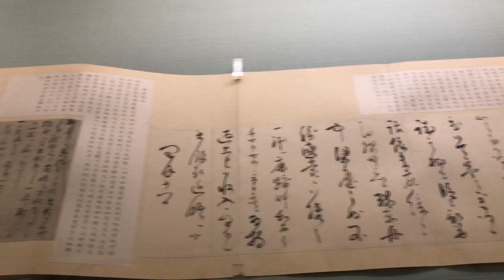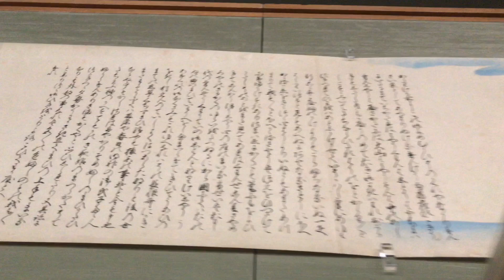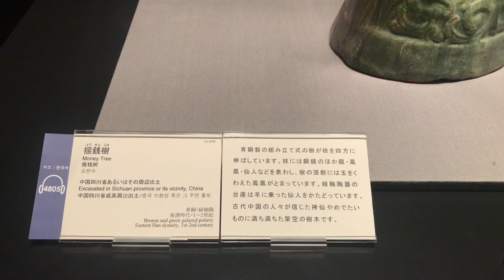ep.120 Tokyo National Museum: Ueno Park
Tokyo National Museum: Ueno Park